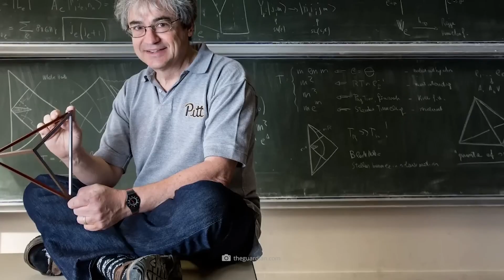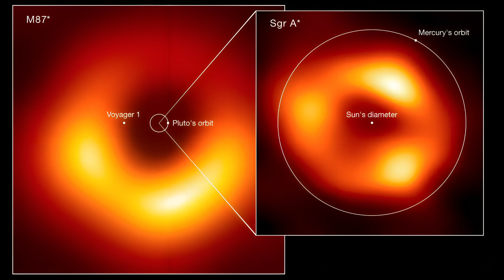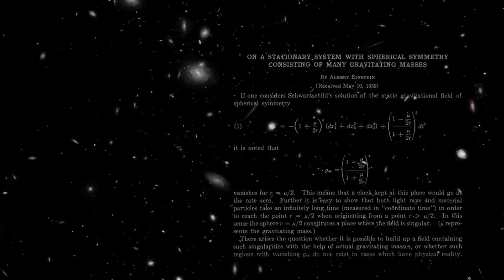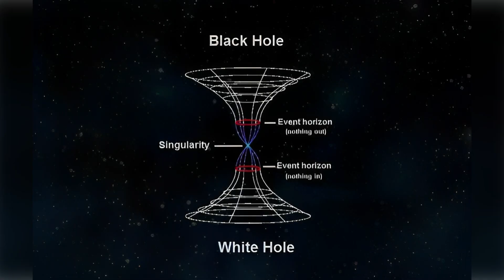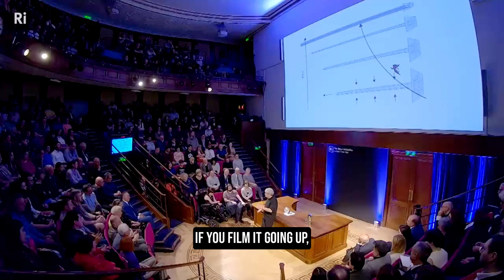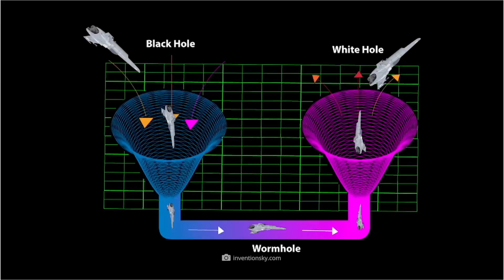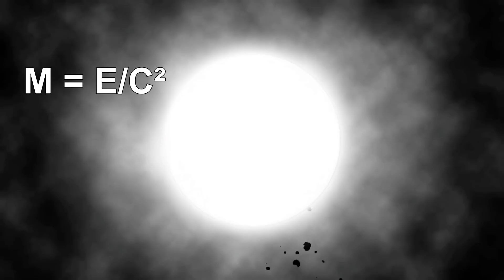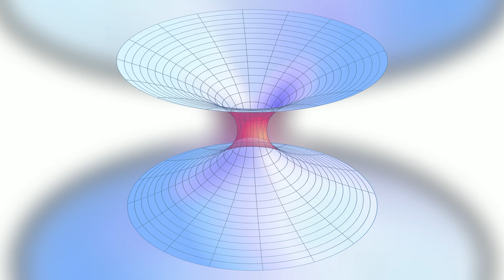著名物理學家：比黑洞還要神秘、可怕，深淵的另一面——“白洞”，究竟是什麼？| What Are White Holes?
我們常說，世間萬物相生相對，正如古人的陰陽學說所言，有陰必有陽。 就算在宇宙中，也有很多相互對應的現象，就拿宇宙中最可怕的天體黑洞來說，科學家認為，宇宙中可能存在和它對應的天體——「白洞」。那麼白洞到底是什麼呢？ 讓我們隨著著名物理學家、黑洞與白洞研究權威專家、卡洛·羅威利一起來探索探索。
We often say that everything in the world is mutually reinforcing, just as the ancient theory of yin and yang said, where there is yin, there must be yang. Even in the universe, there are many corresponding phenomena. Take the black hole, the most terrifying celestial body in the universe, for example. Scientists believe that there may be a corresponding celestial body in the universe - a "white hole". So what exactly is a white hole? Let's explore with Carlo Rovelli, a famous physicist and authoritative expert on black holes and white holes.